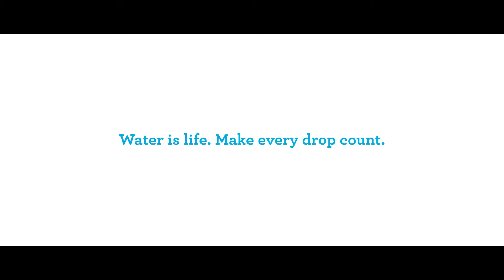Brandix Model Village Initiative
Dilhani is one of the many beneficiaries of the Brandix Model Village initiative where we strive to provide communities with access to clean water. We will continue our efforts to inspire the lives of our Associates and their communities every day.